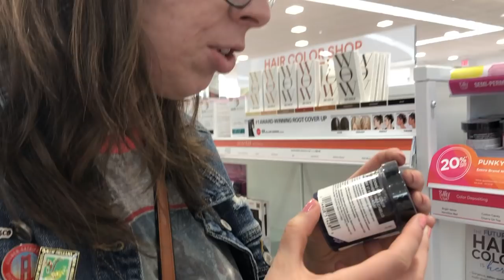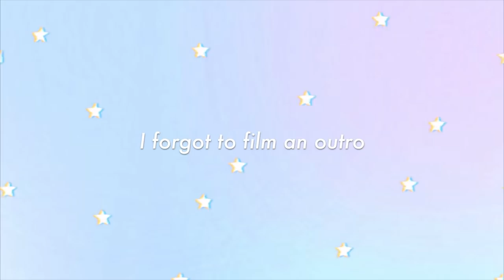bleaching and dying my friends hair purple *dramatic*